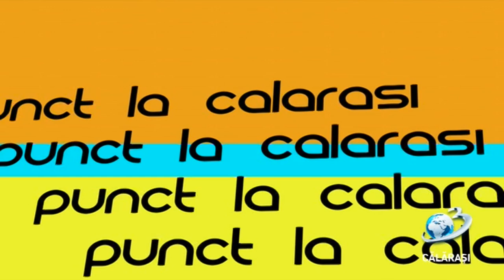Punct / 31 octombrie 2019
116 proiecte depuse în cadrul Regio 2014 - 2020
În cadrul programului Regio 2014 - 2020, la nivelul judeţului Călăraşi s-au depus în total 116 proiecte, din care au primit finanţare 44 de contracte, în valoare totală de peste 263 milioane de lei, asistenţa nerambursabilă solicitată depăşind suma de 229 milioane de lei.